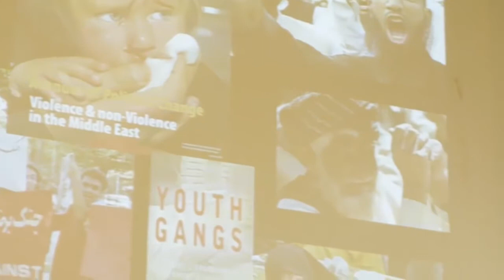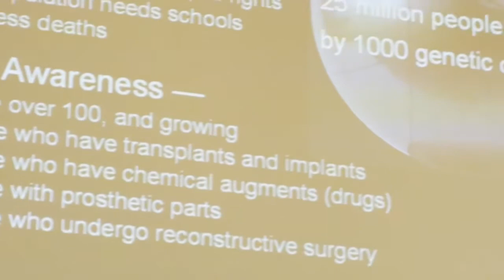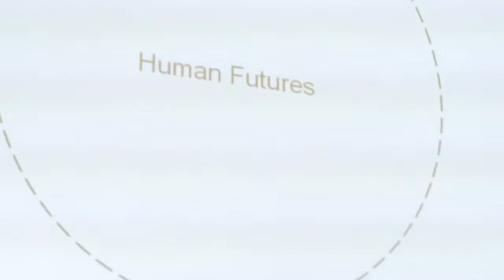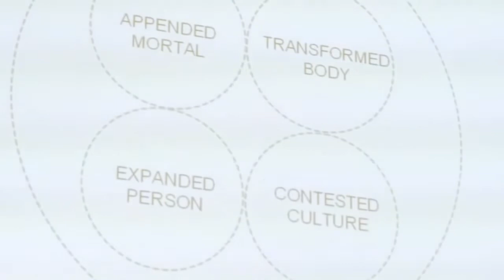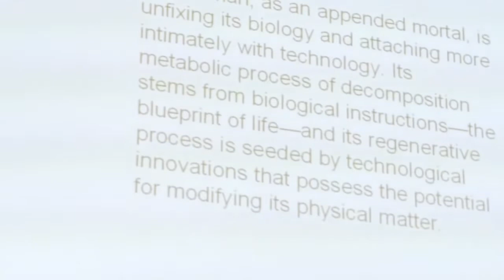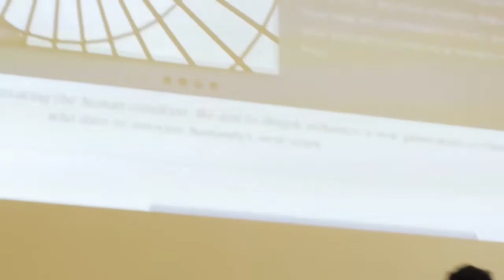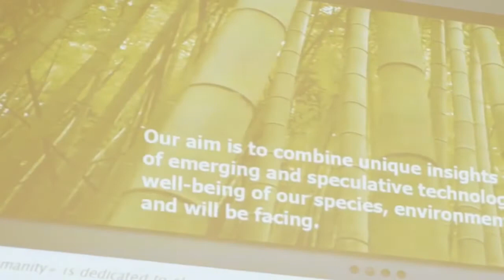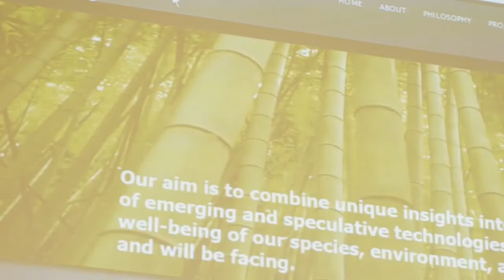Human+ | Natasha Vita-More | Humanity+ Melbourne Summit 2012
Natasha Vita-More on Human+ at Humanity+ Melbourne Summit 2012.